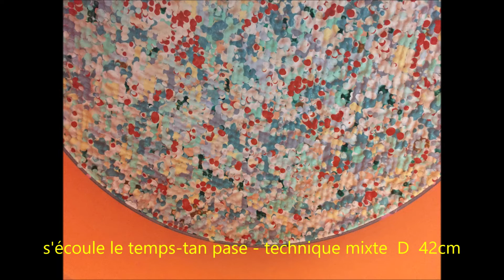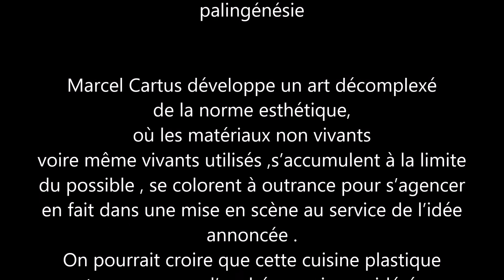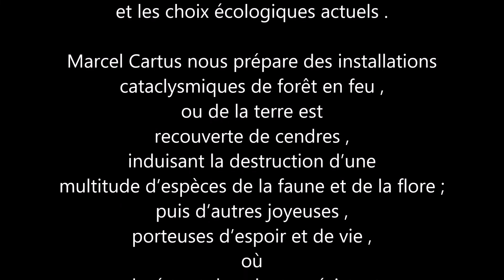Palingénésie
une installation réalisée à la galerie de l'association Le Mur en 2020
Merci à Virginie Prokopowicz de m'avoir exposé
Merci à Alexis Cartus d'avoir composé la musique